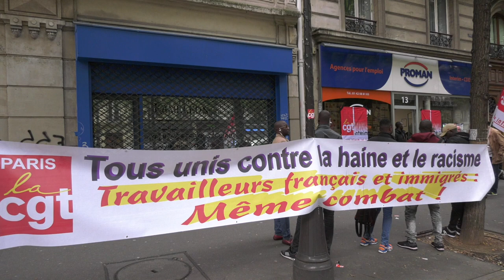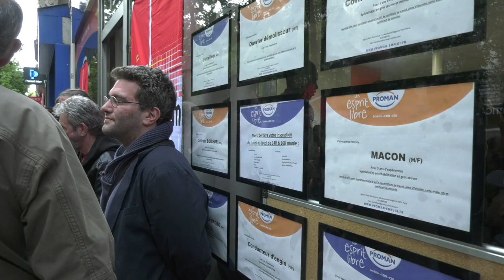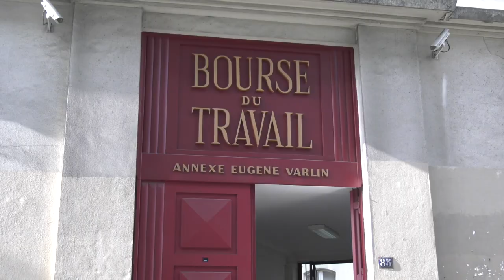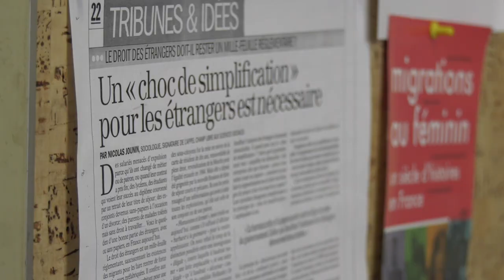12 piquets de grève pour la régularisation des travailleurs sans papiers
On se souvient des mouvements de régularisation impulsés par la CGT en 2008 et 2009. Cette fois, ils sont en grève depuis le 1er octobre 2019 en Ile-de-France. En particulier ici sur le piquet de grève de l'agence d'intérim Proman, boulevard Magenta à Paris. Objectif réussi : l'obtention des cerfa permettant leur régularisation.